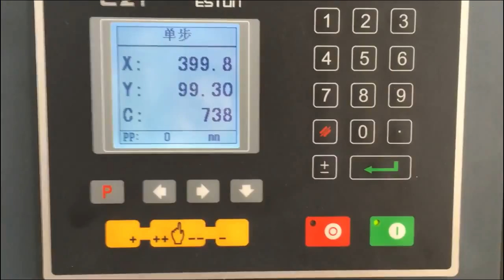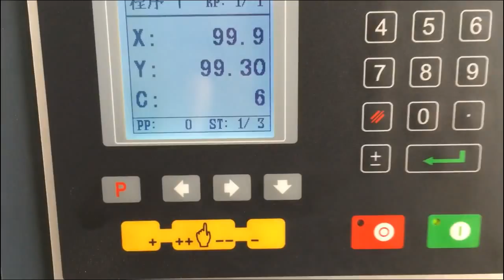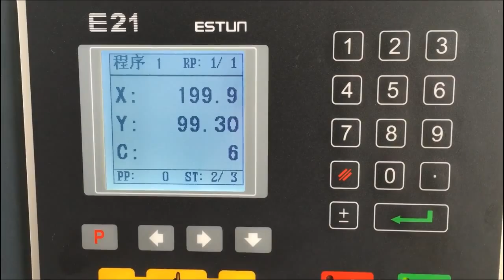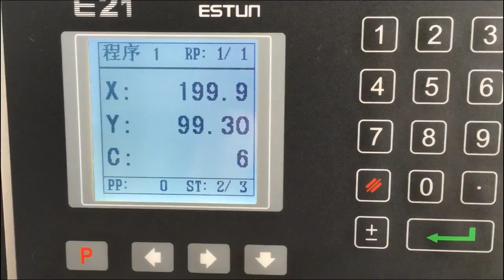Chinese WE67K-125t4000mm hot sale E21 controller CNC hydraulic press brake 4 meters